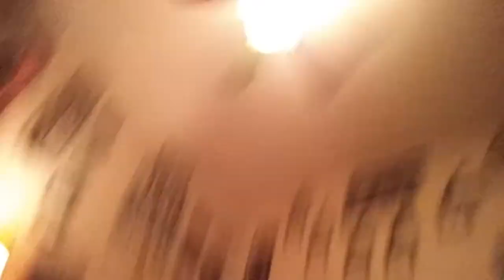Daddy daughter time